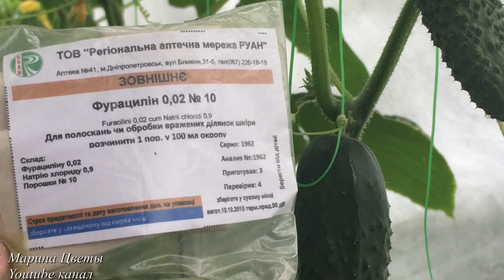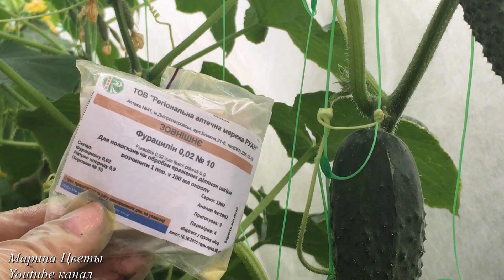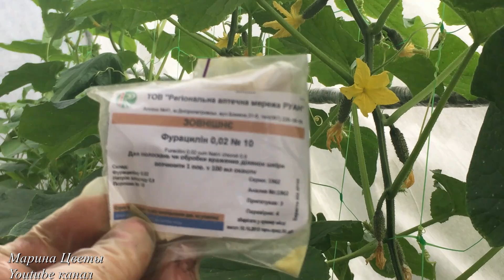Фурацилин для огурцов .